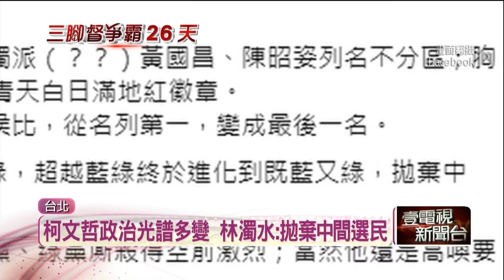柯文哲西裝別「國旗徽章」引熱議！ 外界解讀盼搶泛藍選票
民眾黨總統候選人柯文哲，最近西裝上多了一枚國旗小徽章，這也被外界懷疑是想搶泛藍陣營的選票，雖然柯文哲澄清，服裝都是助理準備的，沒有特殊意義，但國民黨副總統候選人趙少康分析，這是柯文哲的選舉策略。